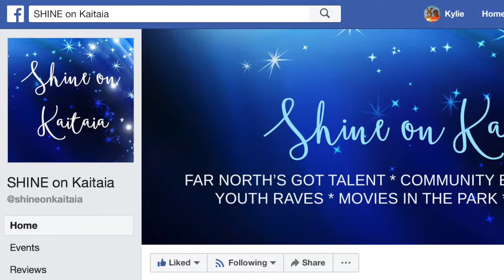Day 19: Jill Rabbit Interviews - Shine on Kaitaia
There is something hugely inspiring about watching a group of youth support and encourage other youth in their area. Shine on Kaitaia has a large group of young people that have huge heart, spirit and love for their community and want to make it a safer and more positive place to shine. They have been recognised in the local Trustpower community awards and by the Ministry for Youth Development in their national Youth Awards. Now they talk to Jill Rabbit about what shining your light means to them.